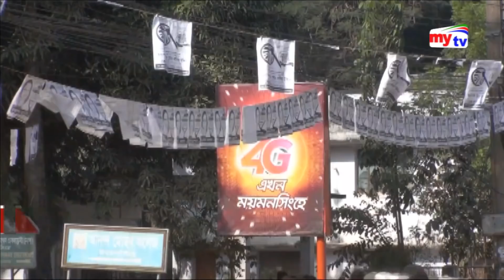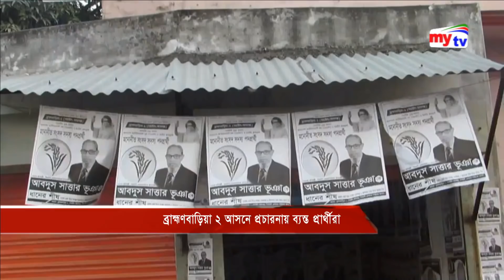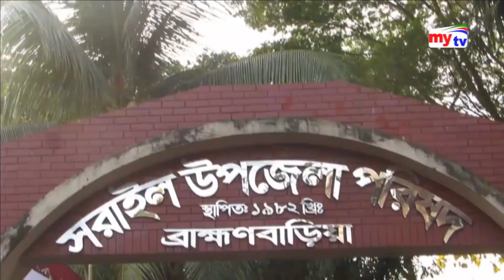Latest mytv News Update। 02:30 pm। Saturday।22.12.18